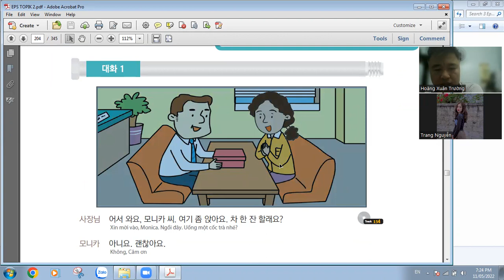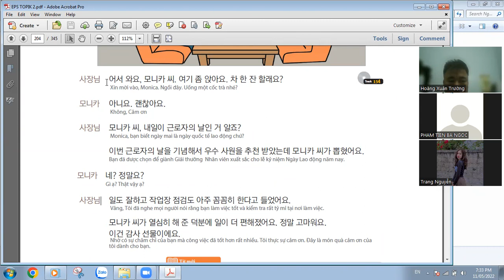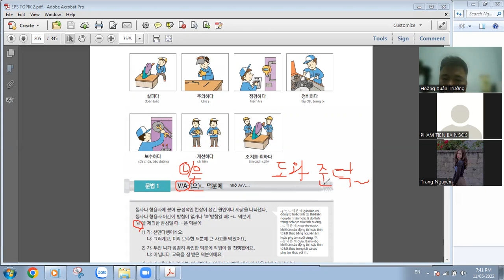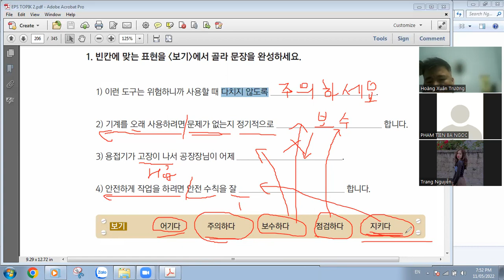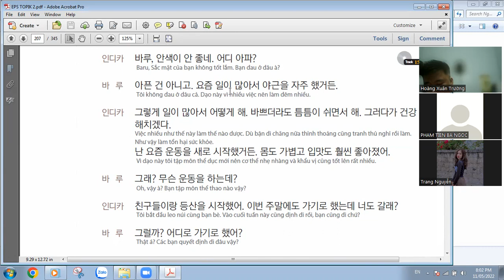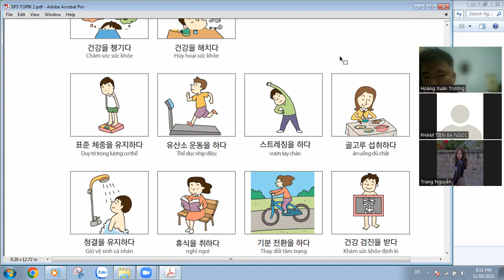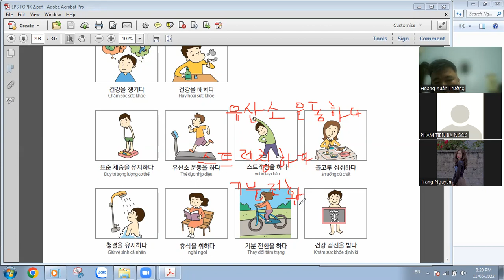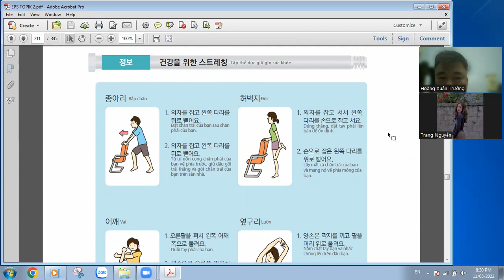[EPS-TOPIK] Bài 50: Nhờ sự chăm chỉ của bạn!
Bài học về chủ đề các quy tắc an toàn và nâng cao sức khỏe. Kỹ năng đạt được sau bài học là biết nói nhờ việc gì hoặc ai đó mà đạt kết quả như hiện nay và kỹ năng nói mình quyết định việc nào đó rồi.